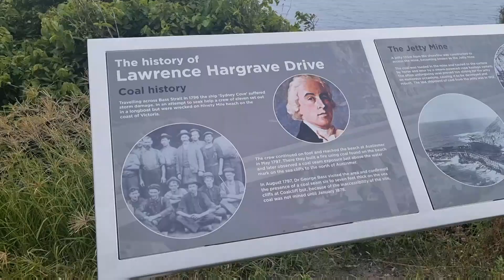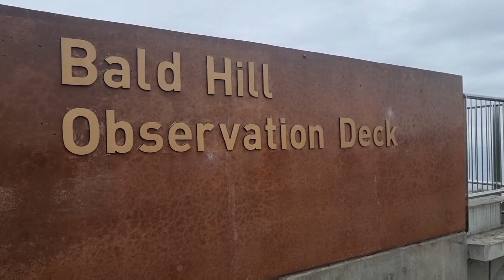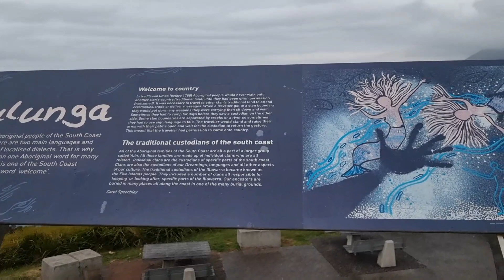Why Sea Cliff Bridge is Worth the Trip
The Sea Cliff Bridge in NSW Australia is a stunning coastal bridge that offers breathtaking views of the ocean and surrounding landscape. Located in a picturesque part of the country, the Sea Cliff Bridge drive is a must-do experience for anyone visiting the area. The bridge itself is an engineering marvel, with its sleek design and stunning architecture making it a popular spot for photographers and tourists alike. Whether you're looking for a scenic drive, a spot of photography, or simply a chance to take in the natural beauty of NSW Australia, the Sea Cliff Bridge is definitely worth the trip. With its unique combination of natural beauty and man-made ingenuity, the Sea Cliff Bridge is a truly unforgettable experience that will leave you in awe of the beauty of the Australian coastline. Take a drive along the Sea Cliff Bridge and discover why it's one of the most popular tourist destinations in NSW Australia. The views are simply stunning, and the experience is one that you'll never forget. So why not take a trip to the Sea Cliff Bridge and see for yourself why it's a must-visit destination in NSW Australia.